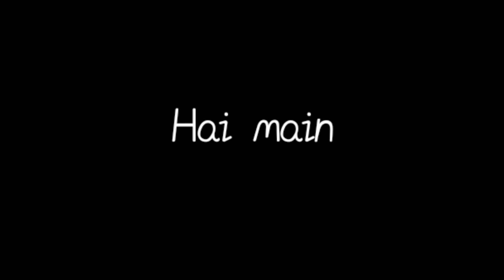hawayein songs Black screen status|| Hindi songs Black screen status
All Type Status Video Available Here .

I invite and greet you.  This Channel is make creative video with latest song & music.  We upload regular latest version Status Song |  music videos in this channel in Bengali |  Hindi |  English | i & other languages.  I try to do: -

🔰𝙴𝚅𝚎𝚛𝚢𝚝𝚒𝚖𝚎 : Something New Something Creative Something Special for u

🔰[sᴜʙsᴄʀɪʙᴇ ᴍʏ ᴄʜᴀɴɴᴇʟ  & 𝚙𝚛𝚎𝚎𝚜 𝚝𝚑𝚎 𝚋𝚎𝚕𝚕 𝚒𝚌𝚘𝚗 𝚏𝚘𝚛 𝚕𝚊𝚝𝚎𝚜𝚝 𝚞𝚙𝚍𝚊𝚝𝚎𝚜] 💕

🔰𝙲𝚑𝚊𝚗𝚗𝚎𝚕 - 𝙰𝙷 𝚃𝚞𝚋𝚎•

 ᴛʜᴀɴᴋ ʏᴏᴜ ❤️

 (Request  Any Songs In Comment Section)

ᴛʜᴀɴᴋs ғᴏʀ ᴡᴀᴛᴄʜɪɴɢ ʜᴀᴠᴇ ᴀ ɴɪᴄᴇ ᴅᴀʏ🥰

love status

whatsapp status,

technical prabhat ,

kinemaster tutorial,

kinemaster android,

tutorial kinemaster

🙏🙏 🙏All Credit Goes to. Copyright Owner" "Copright non-profit and the songs are credited."